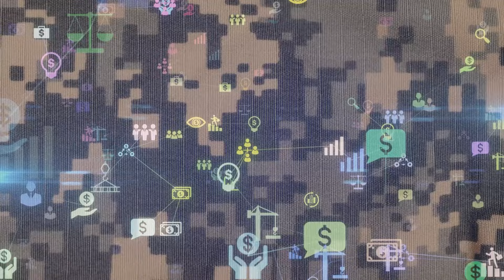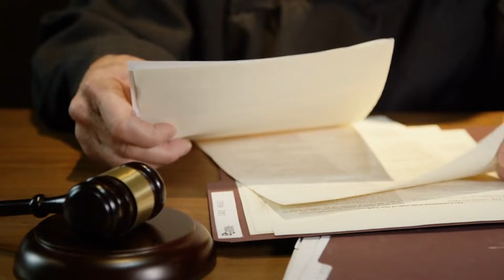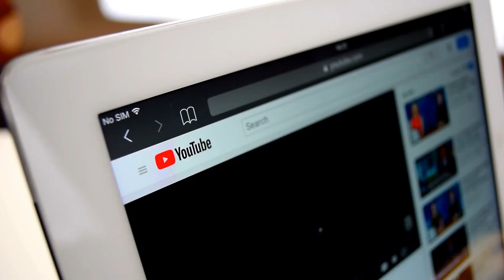Russia's INSANE New Military Invisibility Suit Just SHOCKED The Entire World!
In this video, we look at Russia's latest scientific marvel, the breakthrough military invisibility suit, which has the entire globe talking! This cutting-edge breakthrough has the potential to reshape current warfare and espionage by providing unprecedented stealth capabilities that were previously only available in science fiction.